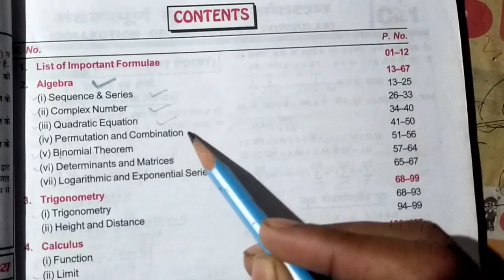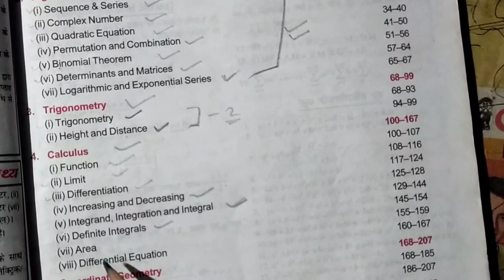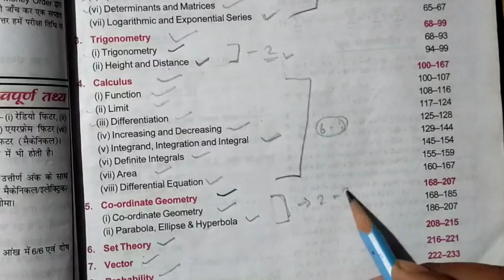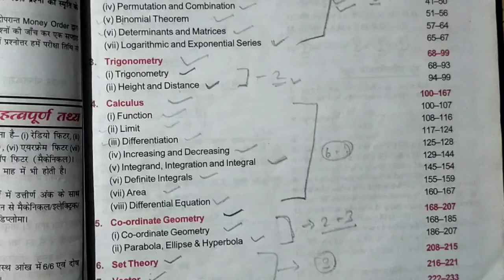Navy ssr math syllabus || agniveer navy ssr math syllabus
Hello dosto 🤝
l hope you all are fine ☺️

dosto aaj ke esh video me hamne aap ko indian navy agniveer ssr math syllabus ke bare me full detail diya hai to mujhe umid hai ki aap ko samjha me aaya hoga.